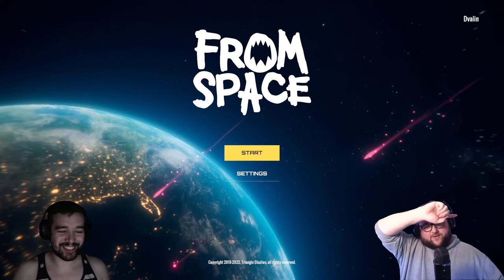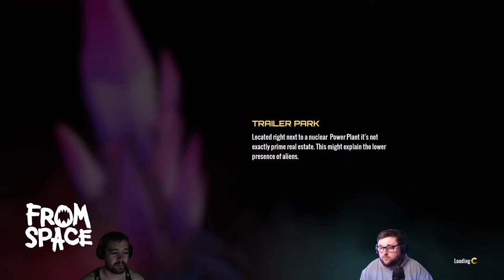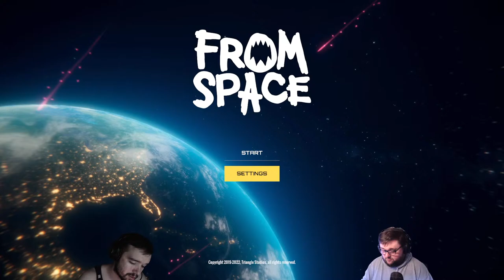From Space Gameplay First Look | Multiplayer Coop Walkthrough | Nintendo Switch OLED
Trying out the brand new game 'From Space' together with @BlackoutGamingChannel, From Space is a solo and co-op action-shooter for squads up to four players. Take on the challenge of liberating the earth from an alien infestation with your friends, using over-the-top weaponry in a post-apocalyptic world with awesomely stylized graphics. The apocalypse has never been so much fun!

00:00 | Countdown
06:52 | Gameplay Starts
2:42:18 | Stream Ending